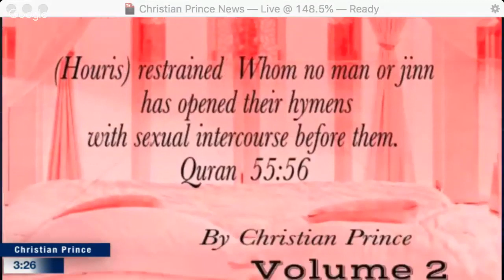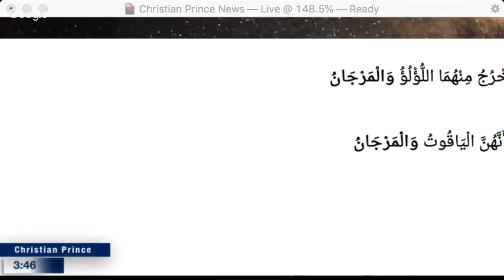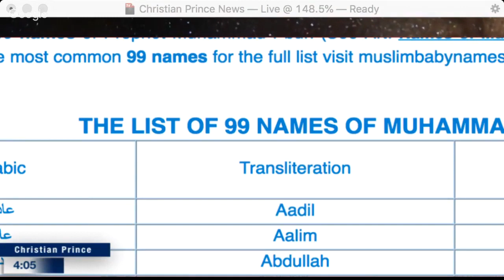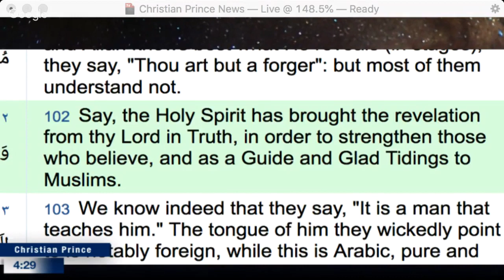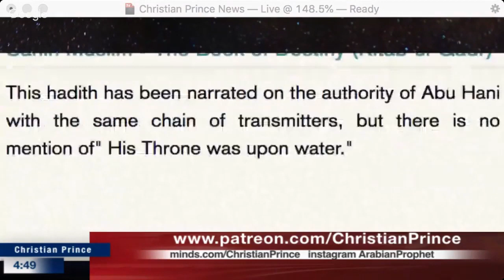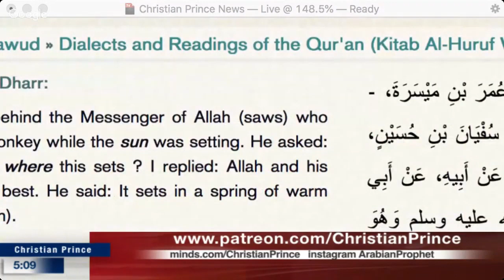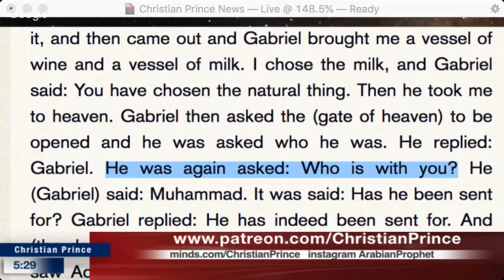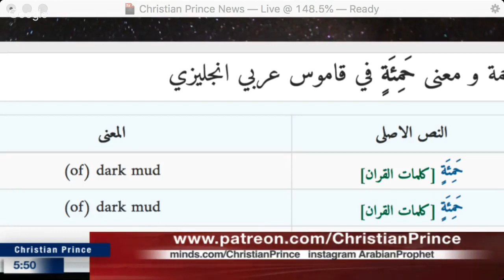The Three Musketeers Of Islam Al Lah + Jibreel + Muhammad = Islam Christian Prince